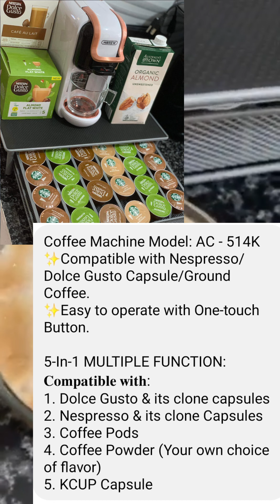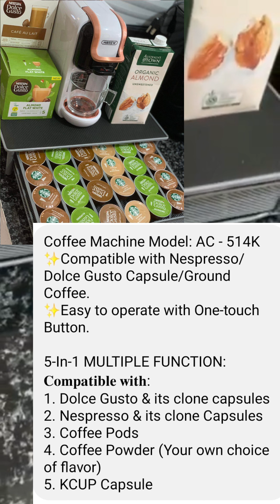ASMR Unboxing & Trying 'ESPRESSO' Coffee Machine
Are you a Coffee Lover? Me Too! 😍

This Machine looks pretty and works well, i'am enjoying making my Coffee Everyday!